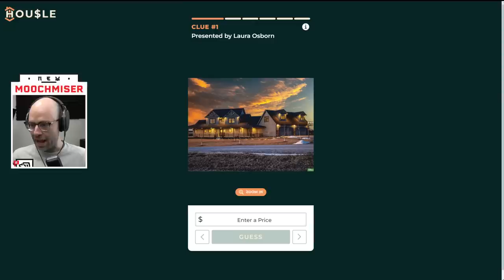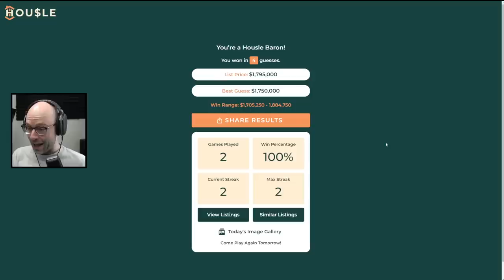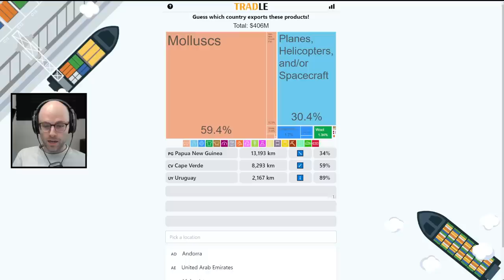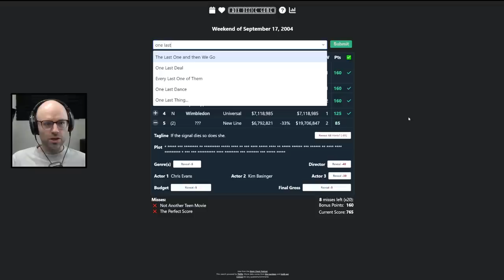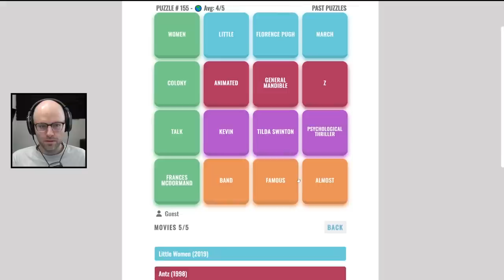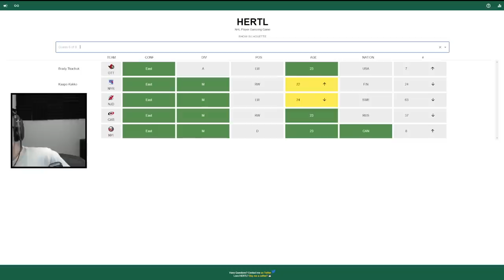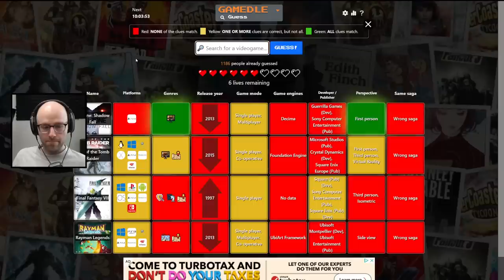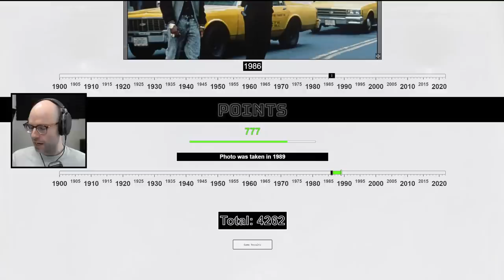Can you guess how much this house costs? (Miscellaneous)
This video came from my stream on April 6th, 2023. Catch me live from 9AM-2PM PT every weekday